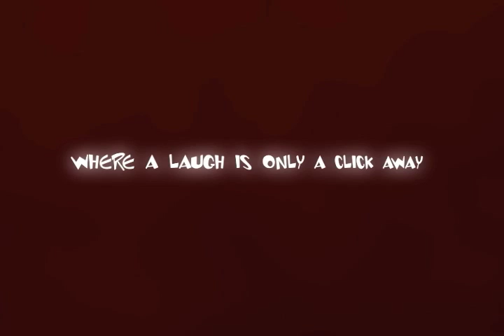lunchboxintro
playing around a lil bit... practice practice practice.